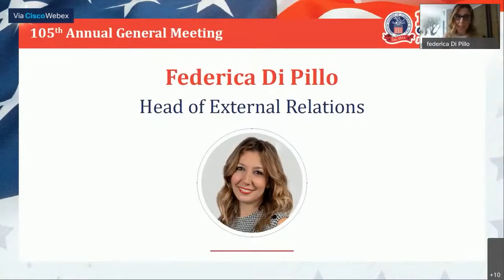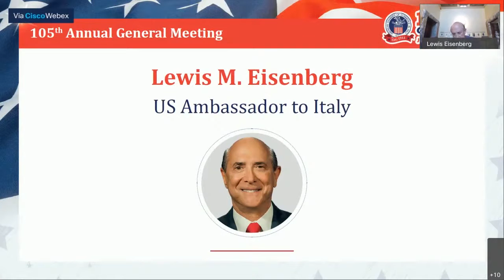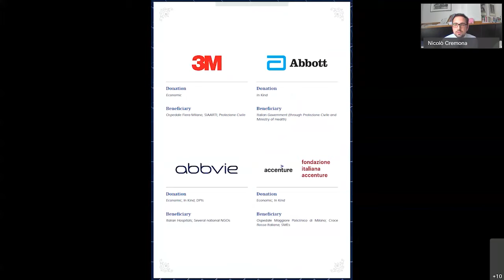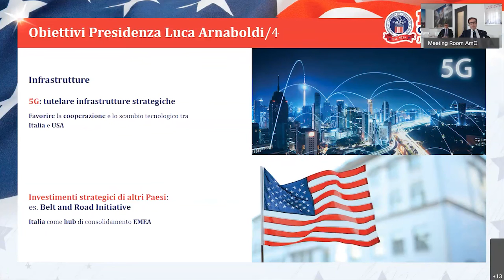105th Annual General Meeting